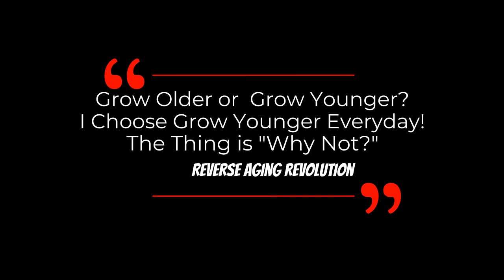STUDIES SHOW How Our Thoughts Can Change OUR HEALTH & HOW WE AGE | Dr Ellen Langer Interview Clips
Dr. Ellen Langer talks about studies on how our mindset can affect our overall health  & wellbeing and even determine how we age in this clip.

Dr. Ellen Langer is a professor in the Psychology Department at Harvard University. Her books written for general and academic readers include Mindfulness and The Power of Mindful Learning, and the forthcoming Mindful Creativity.

Dr. Langer has described her work on the illusion of control, aging, decision-making, and mindfulness theory in over 200 research articles and six academic books. Her work has led to numerous academic honors including a Guggenheim Fellowship, the Award for Distinguished Contributions to Psychology in the Public Interest of the American Psychological Association, the Distinguished Contributions of Basic Science to Applied Psychology award from the American Association of Applied & Preventive Psychology, the James McKeen Cattel Award, and the Gordon Allport Intergroup Relations Prize.
The citation for the APA distinguished contributions award reads, in part, "...her pioneering work revealed the profound effects of increasing mindful behavior…and offers new hope to millions whose problems were previously seen as unalterable and inevitable. Ellen Langer has demonstrated repeatedly how our limits are of our own making."